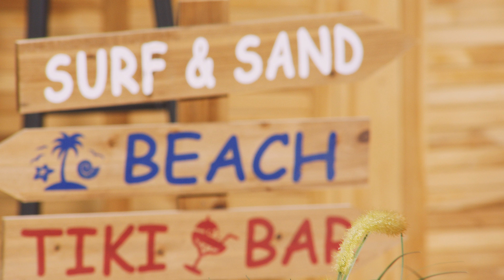Monika und Cindy präsentieren den beliebtesten Übersetzer im Mai 2022 bei PEARL TV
In diesem Video zeigen Caroline Beil und Carsten Ruland alles rund um.

(00:01:00) simvalley Mobile Übersetzer: Mobiler Echtzeit-Sprachübersetzer; 106 Sprachen; Touchscreen; Kamera (Echtzeitsprachübersetzer)
Ihr kleines Taschentalent beherrscht 106 Sprachen und übersetzt in Echtzeit
* Extragroßes IPS-Touchscreen-Display mit 33 x 66 mm (3")
* WLAN für Online-Übersetzung zwischen 106 Sprachen
* Offline-Übersetzung zwischen 12 Sprachen
* Sprachausgabe für übersetzten Text
* Kamera zum Übersetzen von Texten
* Mikrofon mit aktiver Geräusch-Unterdrückung
* Online-Übersetzung zwischen 106 Sprachen: Englisch, Japanisch, Russisch, Deutsch, Spanisch, Französisch, Italienisch, Griechisch, Niederländisch, Polnisch, Dänisch, Tschechisch, Finnisch, Portugiesisch, Arabisch, Chinesisch, Thai u.v.m.
* Offline-Übersetzung zwischen 12 Sprachen: Deutsch, Englisch, Französisch, Italienisch, Russisch, Spanisch, Chinesisch traditionell + vereinfacht, Portugiesisch, Japanisch, Koreanisch und Niederländisch
* Schnelle Reaktionszeit: 0,2 Sekunden
* Unterstützt manuelle Spracheinstellung sowie automatische Erkennung
* Ausgabe der Übersetzung schriftlich auf Display und per Lautsprecher (optional)
* Mikrofon mit aktiver Geräusch-Unterdrückung: für klare Sprachaufnahmen ohne Umgebungslärm
* 5-MP-Kamera zum Übersetzen von Texten auf Anzeigen, Speisekarten u.v.m.
* Dual-Lautsprecher für Sprachausgabe: mit optionaler Wiederholung
* Bluetooth für Verbindung zu Kopfhörer, Lautsprecher oder Freisprech-System
* Touchscreen-Display mit 33 x 66 mm (3"): zeigt verwendete Sprachen, erkannten Text mit Übersetzung, Datum, Uhrzeit und Akkustand an
* Aufnahme-Funktion mit Anzeige in Original-Sprache und übersetzt, bis zu 1 Stunde Aufnahmedauer
* WiFi-kompatibel: für WLAN IEEE 802.11b/g (2,4 GHz)
* Integrierter Li-Ion-Akku mit 1.200 mAh für bis zu 10 Stunden Laufzeit, lädt per USB (Netzteil bitte dazu bestellen)
* Übersetzer TTL-105 inklusive USB-Ladekabel und deutscher Anleitung - Außerdem relevant oder passend zu: sprachubersetzer, mobilen Sprach, Geschenkideen, Zeitschriften, Übersetzungen, Sprachführer, übersetzter, Bild, Akkubetrieb, ubersetzer

(00:07:00) PEARL USB Ladegerät (Netzteil mit USB Anschluss) - statt 14,90 EUR jetzt 6,99 EUR

(00:07:45) Xcase Auto: Universelle Mikrofaser-Tasche mit Reinigungs-Funktion 70x130x20mm (Multi)
Besonders clevere Doppelfunktion: Tasche & Displayreinigungs-Tuch in einem!
* Auch für Mediaplayer und Mini-Kameras, sowie simvalley MOBILE SP-2X.SLIM geeignet
* Praktisches Außenfach für Zubehör z.B. Ohrhörer
* Antistatisch und geräteschonend: Reinigt auch das Display
* Verschließbar über praktischen Kordelzug
* Maße: 70 x 130 x 20 mm - Außerdem relevant oder passend zu: Smartphone Hülle, Handy Taschen, Hüllen, Handytasche, Microfaser, Übersetzer, Etui

(00:08:45) simvalley Mobile Übersetzer (Echtzeitsprachübersetzer) - statt 299,95 EUR jetzt 129,99 EUR